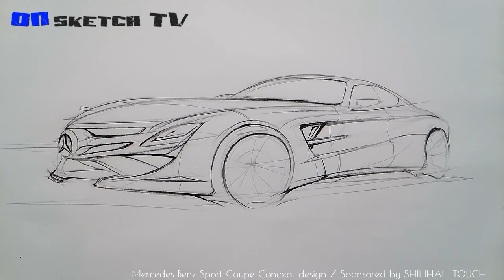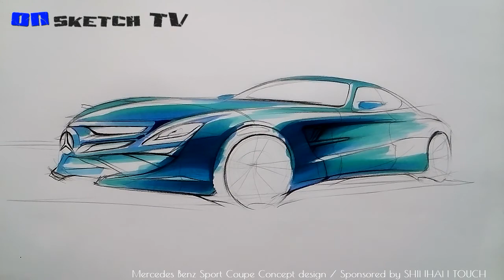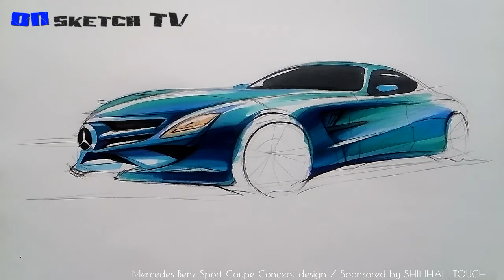온스케치 TV Sketch - " Mercedes Benz Sport Coupe Concept design sketch (Shinhan Touch)"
온스케치 TV의 135번째  스케치